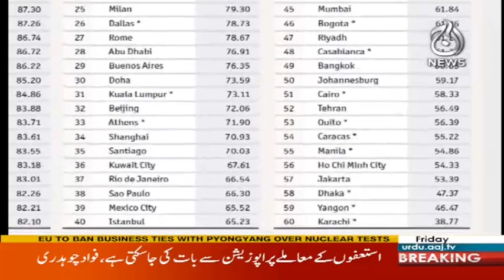Ahtasan Adalat Main Phir Kyon Hungama - Rubroo -13 October 2017 | Aaj News